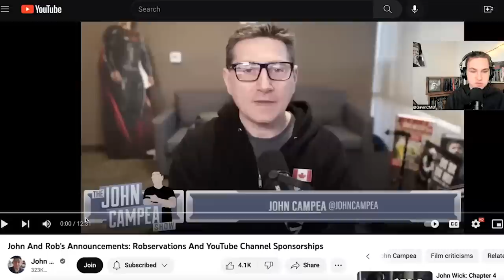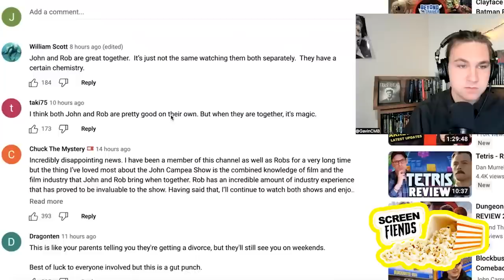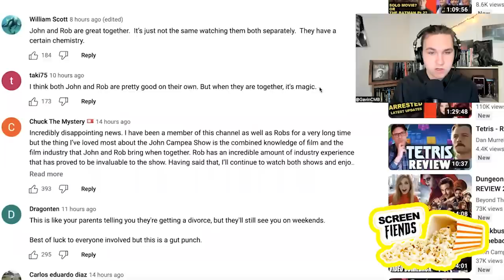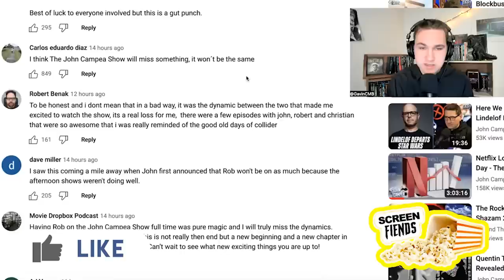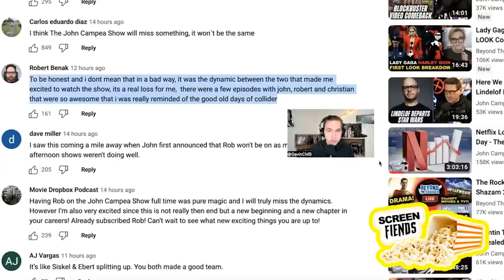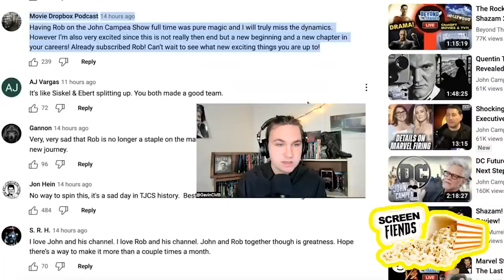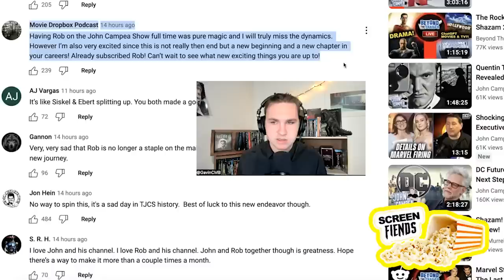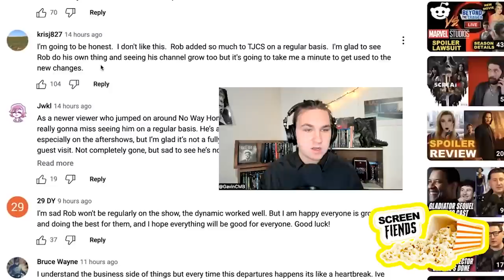Robert Burnett LEAVING The John Campea Show - John Campea’s Audience REVOLTS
After his role was majorly downsized on the show, Robert Meyer Burnett is leaving TJCS and will now focus on his own show, Robservations.